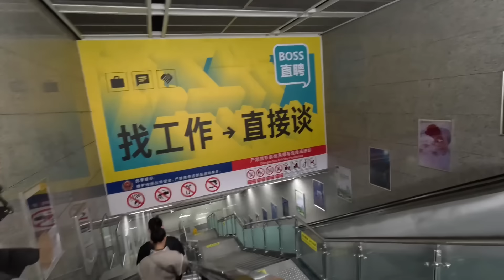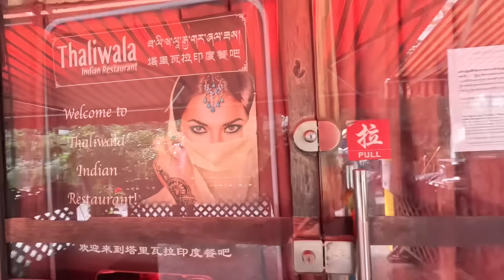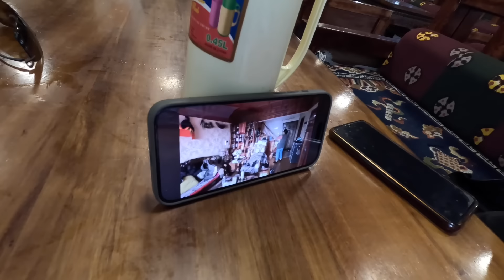Meeting relatives in Chengdu.